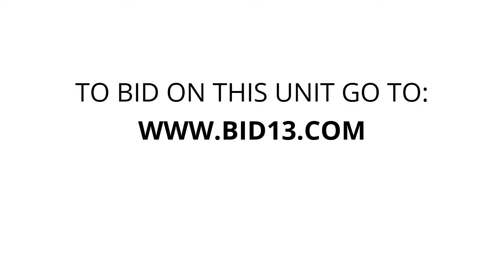U-Stor - Mansfield - LA - Unit 121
Couch, microwave, flatscreen